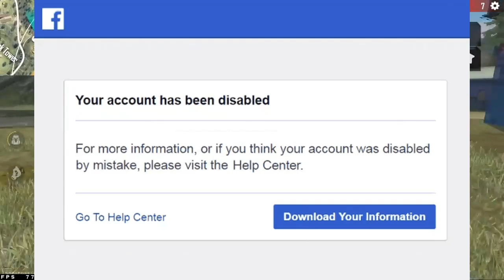Meri Id Wapas Aagyi 😭😭 Please Help - Tournament For All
Meri Id Wapas AAjayegi  😭😭 Please Help - Tournament For All
Ineed Your Help
Justice For Betu Yt
Id Hacked